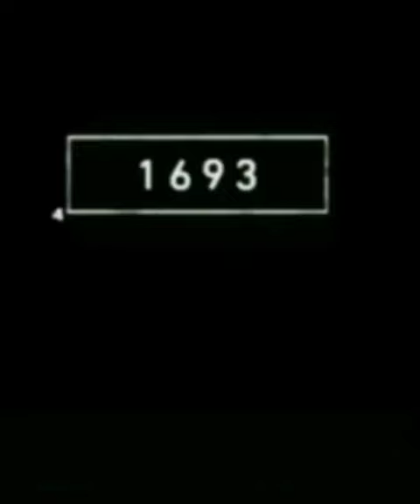baboon skeleton now and then😲